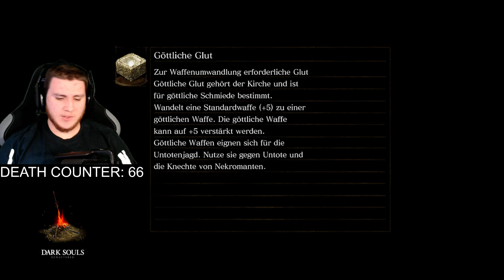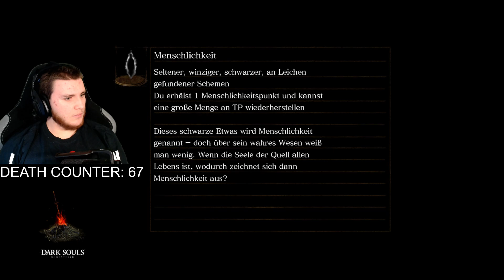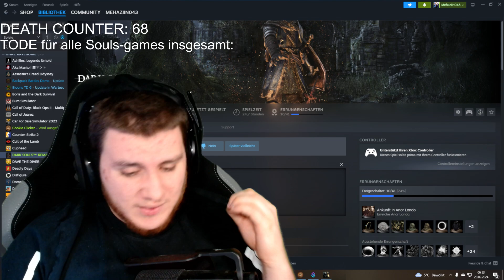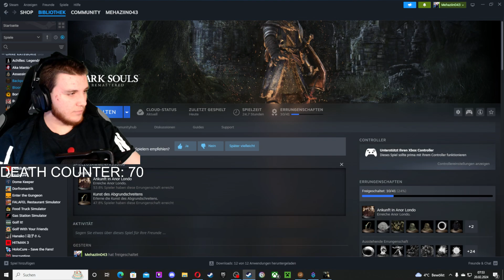Ich wollte doch nur Giftpfeile! DARK SOULS mit Bestrafungen LIVE LP #012